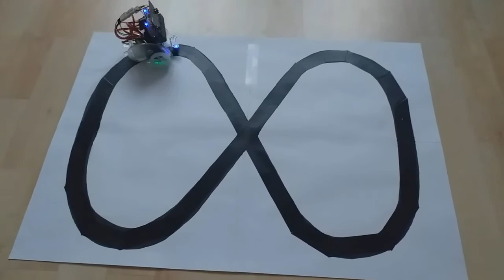Ring:bit výukový robot pro děti jezdí po čáře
Robotické vozítko Ringbit barevně bliká, vydává zvuky a jezdí po čáře.